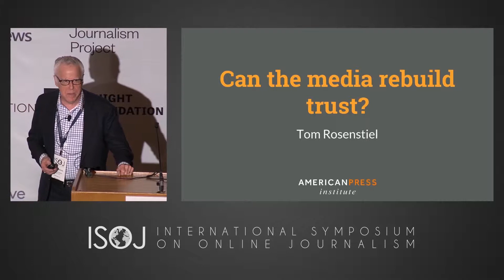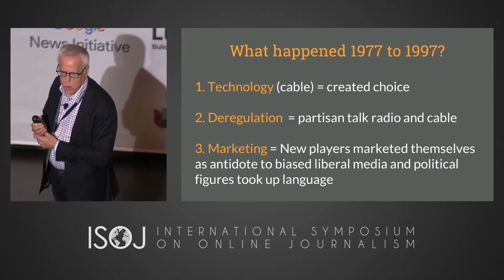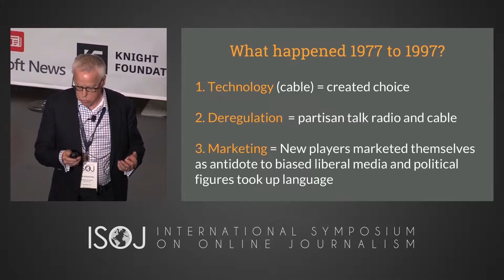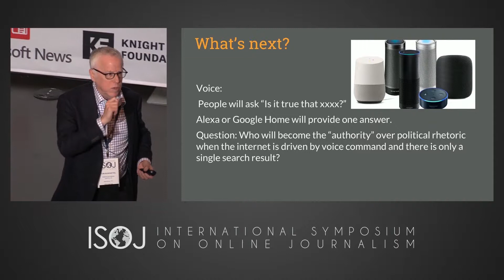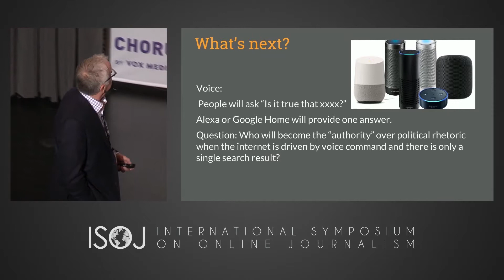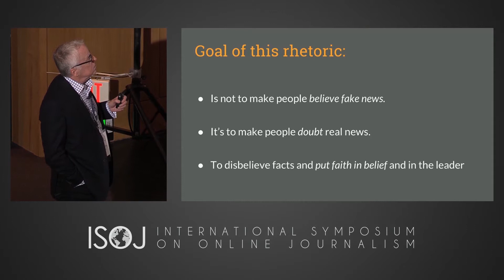ISOJ 2019 Day 1 — Can media really rebuild trust with audiences? (Tom Rosenstiel)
Tom Rosenstiel, executive director of the American Press Institute, speaks about rebuilding trust with the audience at ISOJ 2019.